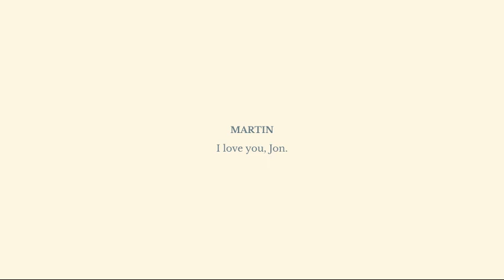TMA FINALE LEAKED!!1!?? (NOT CLICKBAIT)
I'VE MANAGED TO HACK MY WAY INTO RQ'S SERVERS TO SHARE THE FINAL CUT OF MAG 200 WITH THE WORLD TWO WEEKS EARLY